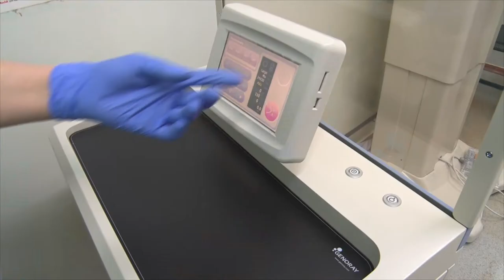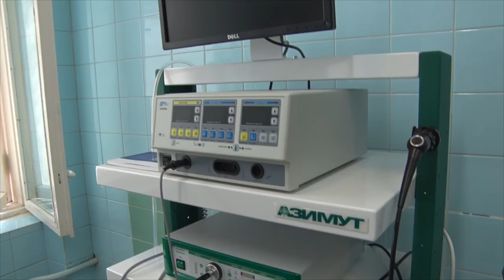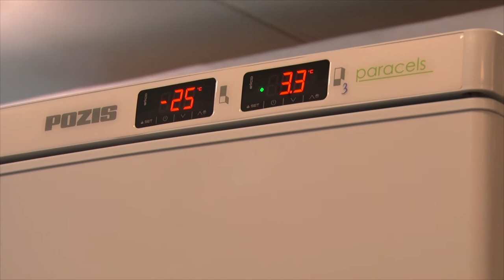Десна-ТВ: Новости САЭС от 09.02.2021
В выпуске:
- Новое оборудование в десногорской медсанчасти;
- Чемпионат профессионального мастерства REASkills-2021 на Смоленской АЭС;
- Керлинг по-Десногорски.